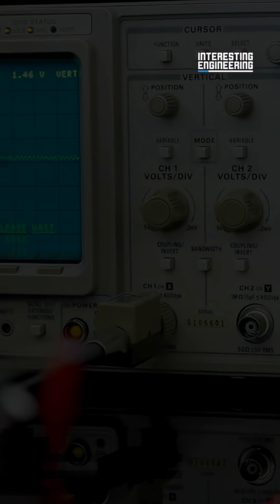The Accidental Discovery of the Pacemaker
Could you believe that some of the most life-saving inventions were discovered by accident? This week we have the story of the implanted pacemaker. How was one of the most crucial medical inventions ever created?